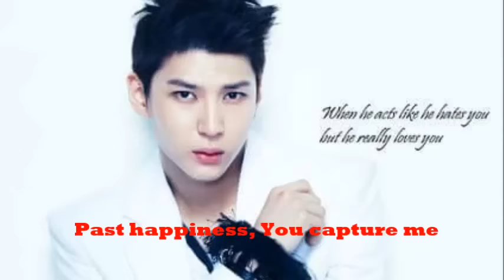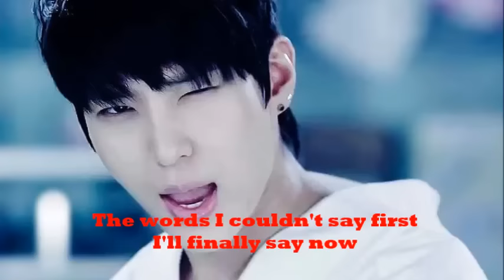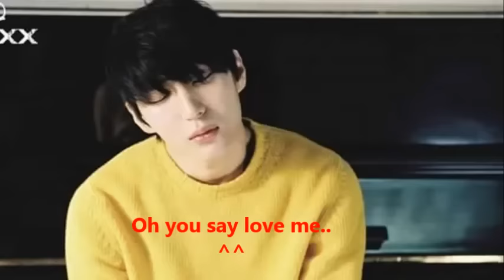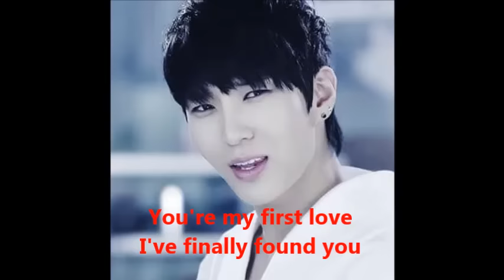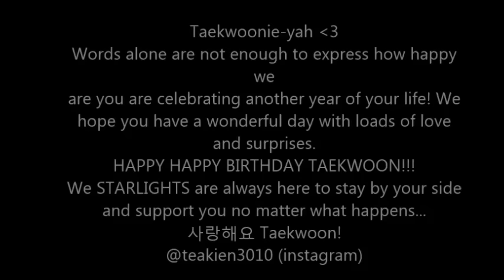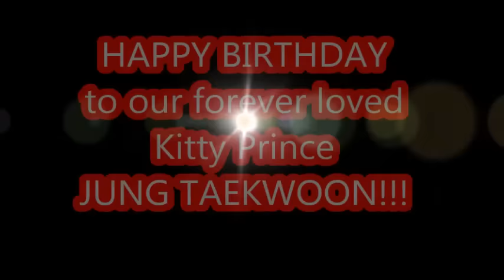[20151110] To Our Kitty Prince, VIXX's LEO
Three Filipino Starlights who got the same passion for VIXX, decided to gift our beloved Sweet Leo something on his birthday. As every international Starlight's wish, we hope that this video, with song and lyrics carefully arranged to deliver our thoughts and feelings to our Leo, will be seen by Taekwoon himself. This may not be the best, but it's from the deepest part of our hearts

Music and Lyrics Arranged by: @cornkenelle
Photo Contribution by: @teakien3010 & @cornkenelle
Video by: @ctzxaii

(we dont mind being followed at instagram :D :D :D )